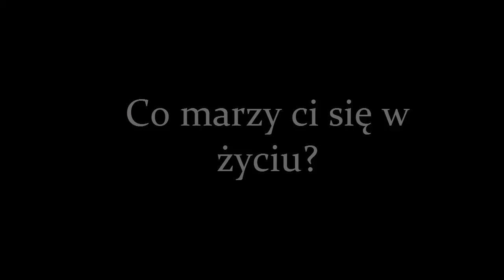Crossover - Main Trailer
Crossover to epicka niczym "Trudne Sprawy" i "Gra o Tron" historia, powstała z weltschemrzów dzisiejszej młodzieży, w której to na rodzimym polskim gruncie przenikają się światy Star Wars, Hunger Games i Harrego Pottera. Co z tego wyniknie? Czy los będzie sprzyjał naszym bohaterom? Czy moc jest w nich silna? Czy mają wystarczająco twarde różdżki? Przekonacie się w tym roku(mam nadzieję)

Szukamy chętnych do pomocy z obróbką efektów specjalnych, nie chcemy aby kolega wyrwał sobie włosy z głowy gdy otrzymuje nowe sceny do podmalowania. Działamy non-profit, pracujemy charytatywnie i wisi nad nami maturki, jeśli lubisz dobrą zabawę, chciałbyś robić efekty w filmach i szukasz sprawdzianu dla swoich możliwości, to napisz, może coś z tego wyniknie.

W zwiastunie wykorzystano muzykę:
Twelve Titans Music - Dust And Light
Yuri Temirkanov - Dies Irae
John Williams - Star Wars Main Theme